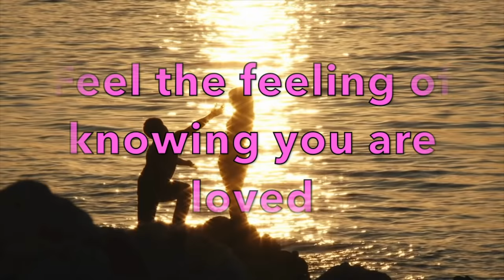Make Him Commit To You In A Heartbeat Meditation (SO POWERFUL)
(SO POWERFUL)
MAKE HIM MARRY YOU FASTER! HE WILL WANT TO COMMIT!
Manifest Commitment and Marriage From Your Specific Person and MAKE HIM YOURS. With Manifestation, You Can MANIFEST ANYTHING in A Loving Way That Makes Both of Your Dreams Come True. You are MEANT To Have The Committed Marriage/Relationship Your Heart Desires and THERE IS NO REASON WHY YOU CANNOT MANIFEST IT NOW. Your Marriage is Already Ready and Waiting For You. All You Need To Do is Condition Yourself To Line Up With It. Use This Meditation 1-3 Times a Day, As You Sleep, Go About Your Day or Meditate Often.The Affirmations Will Take You On A Journey Into Marriage That Will Manifest In Your Life. Listen OVER AND OVER For BEST Results!! Keep It Up! Don't Quit! HE WILL BE CHASING YOU DOWN THE ISLE IN NO TIME!!

for more detailed lessons on how to manifest your specific person